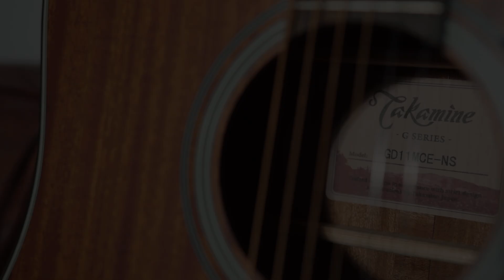4Garage - Violões de Aço Takamine GD11 e GD12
Dois modelos dos violões mais vendidos da Takamine para você ver e ouvir as diferenças tanto dos violões microfonados quanto plugados.

Links

Filmagem e Edição: @guborgesvideomaker